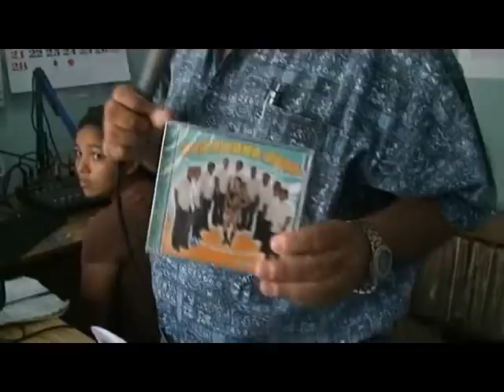BARAHONA BAND ENTREVISTA EN RADIO CARIÑOSA 94.9 FM DE USULUTAN EL SALVADOR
BARAHONA BAND ENTREVISTA EN RADIO CARIÑOSA 94.9 FM DE USULUTAN EL SALVADOR       TU ME QUE MAS AMIGOS DE BARRA LOS CABALLOS DE LA CUMBIA